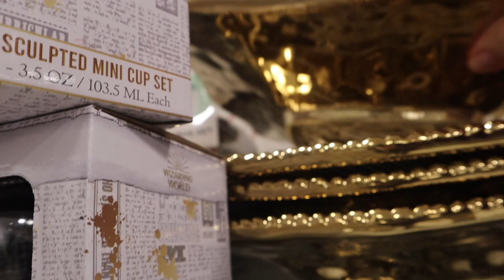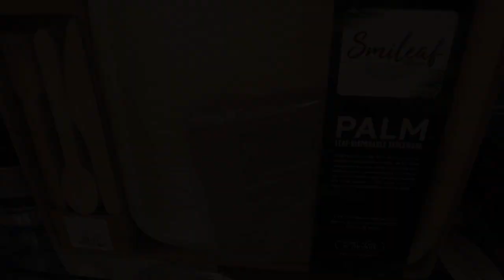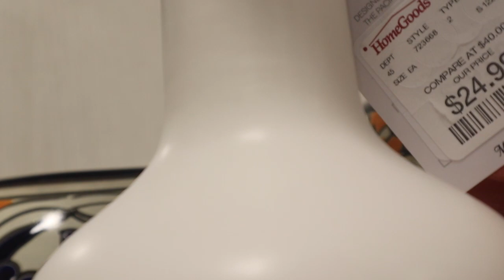Nueva Decoracion de Home Goods para esta Primavera 🌺🌸